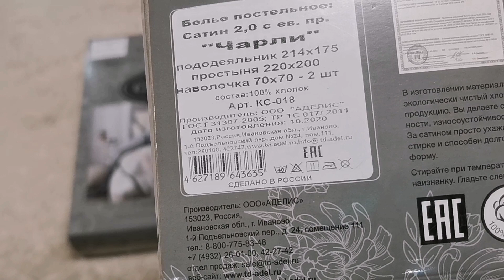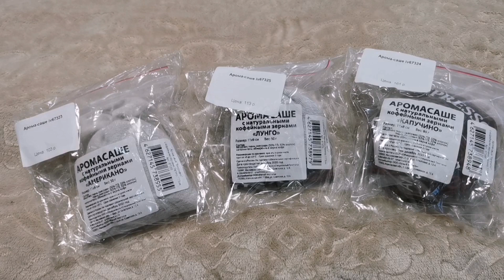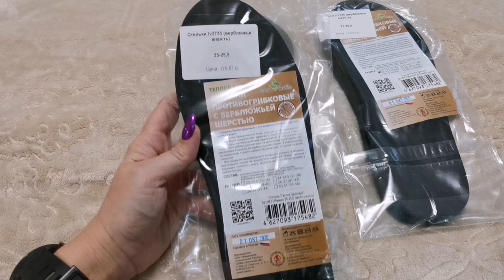#4 Грандсток Ивановский трикотаж. Качество на высоте!